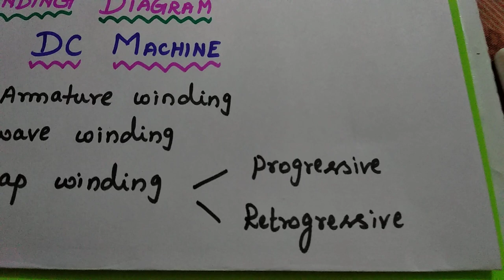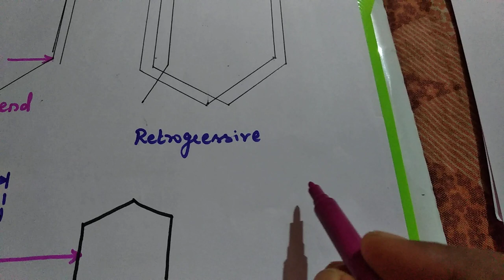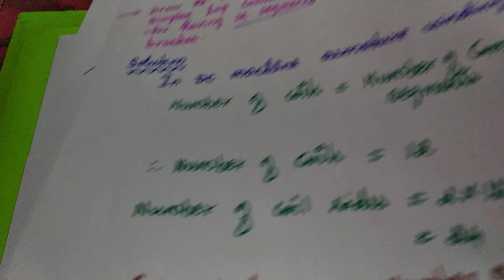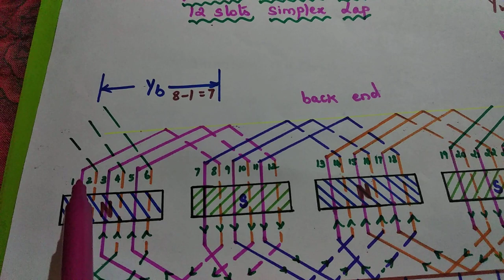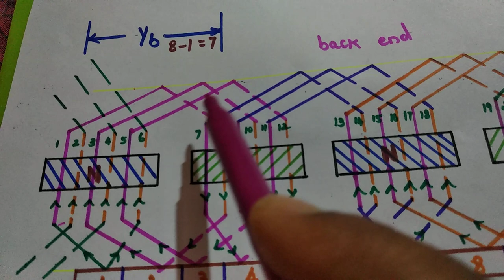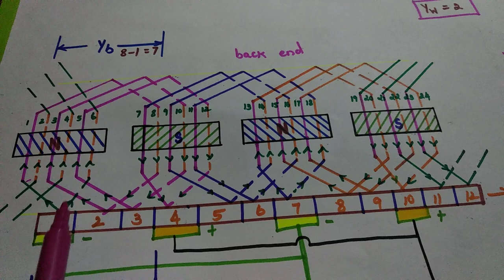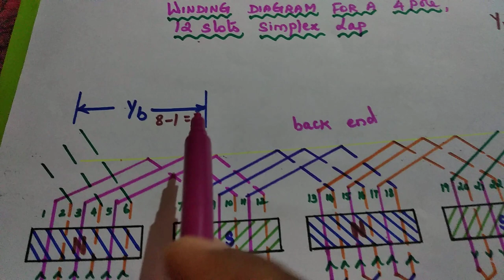Winding diagram/ Lap progressive winding/ DC machine/ Tamil